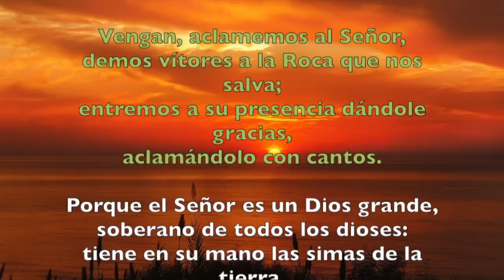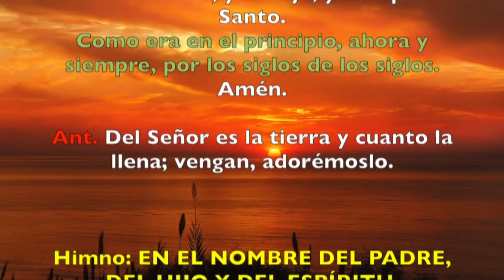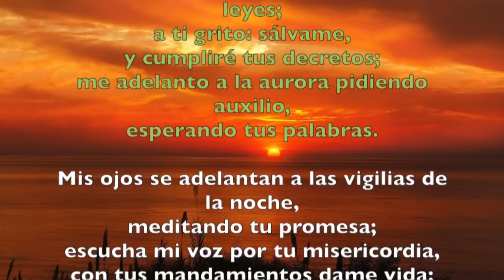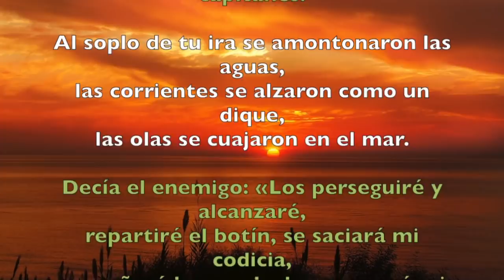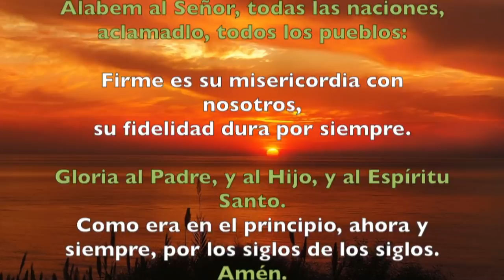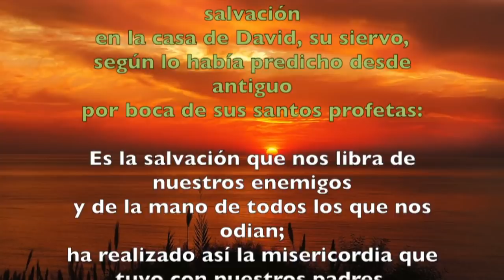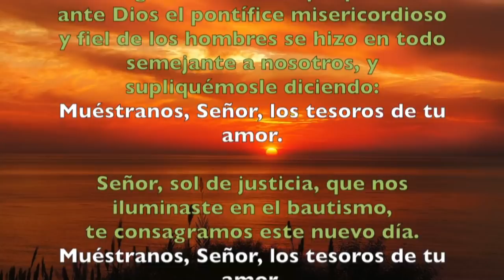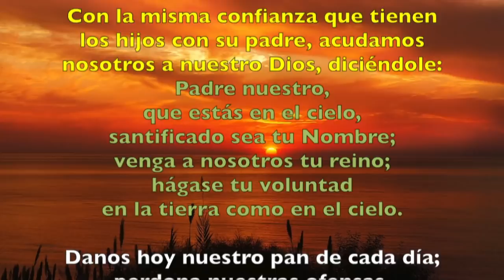Oración de la mañana (Laudes), SÁBADO 16 DE FEBRERO 2019 | Padre Sam